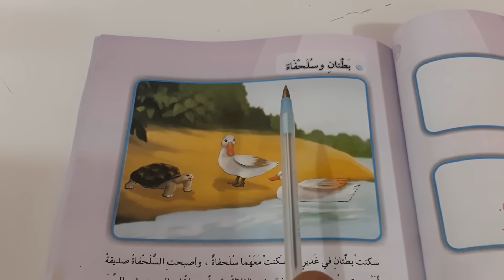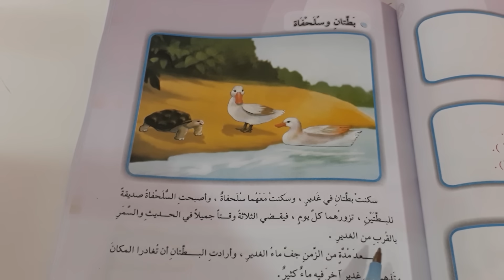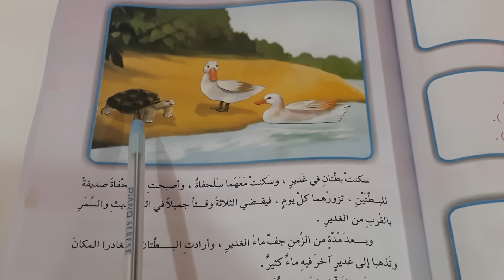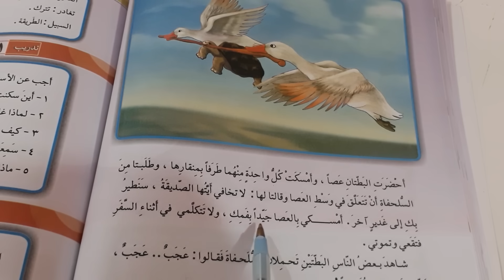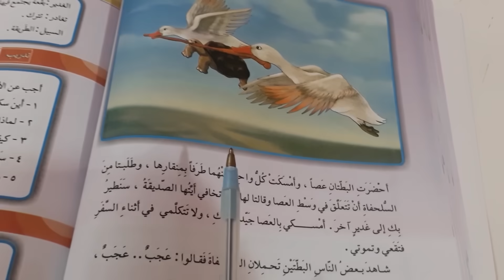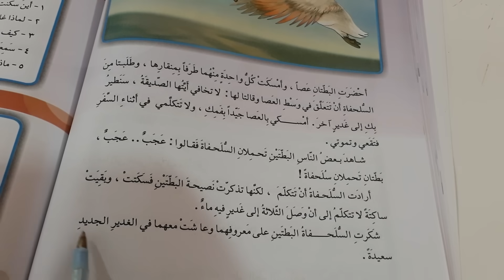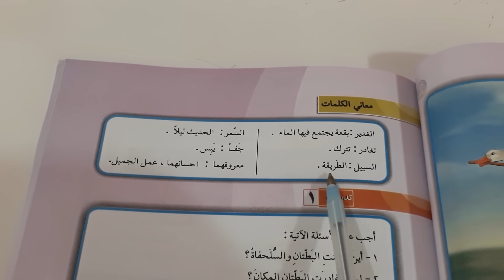(بطتان والسلحفاة) قراءة الصف الثالث الابتدائي.ست مريم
محتوى القناة دروس لكافة المراحل الابتدائيه
قراءة الصف الثالث الابتدائي
قراءة الدرس بطتان والسلحلفاة مع المعاني الكلمات
ست مريم